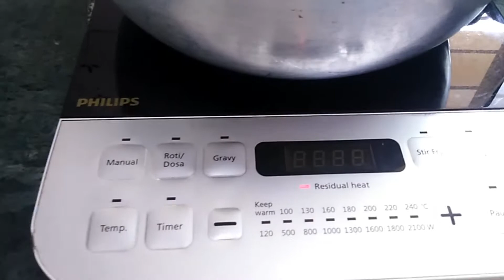रसमलाई ।।बिल्कुल आसान तरह से हलवाई की तरह रसमलाई बनाए घर पर।।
Rasmalai is a delicacy loved by everyone. It  is very easy to make with minimal efforts.

Ingredients:
For Cheena -
3 litre cow milk
2 lemon juice
3 tbsp water

For Rabadi -
1.5 litre full cream milk
200 gm sugar
10-12 Kesar strands
Dry fruits
Pinch of yellow food color (optional)
2tsp cardamom powder.

For Chasni -
5 glass water
500gms sugar

If you like my video do like share comment and subscribe to my channel and don't forget to hit the bell icon to get notified whenever I upload a new video.